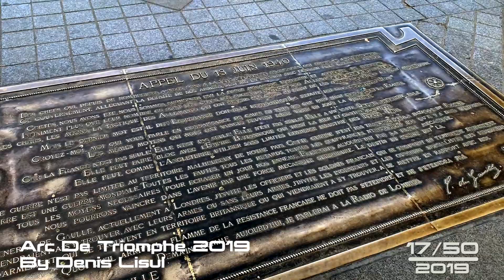Arc de Triomphe 2019 - Trijumfialna kapija 2019 17/50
Autor: Denis Lisul, Doboj